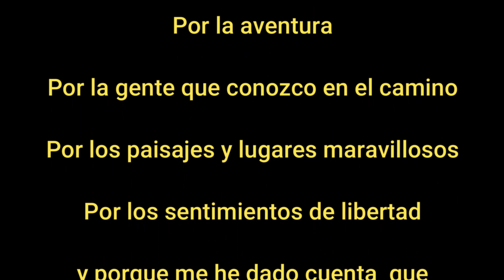VERSYS 650 ¿Porqué lo hago?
Hola a todos, este año todos hemos dejado muchas cosas por hacer y deseos sin cumplir 😒 seguro el próximo año todo será diferente y con fuerza y ganas todo va a salir bien, el verano termina pero no las ilusiones 😏 un saludo para todos/das. 🏍🛵🏍🛵🙋‍♂️